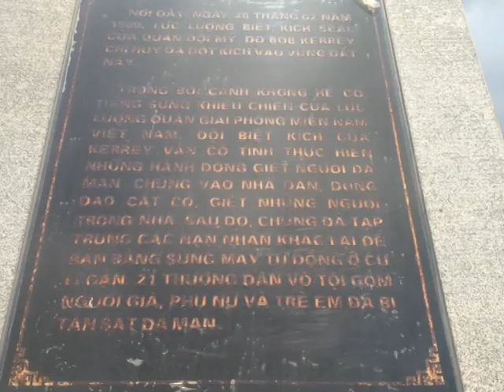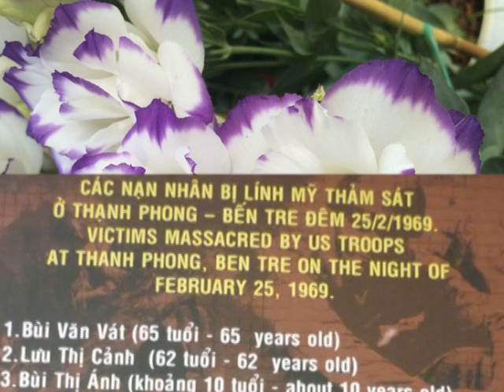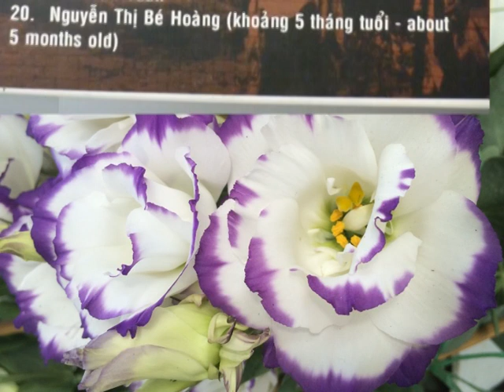Sự Thật cuộc thảm Sát Tại THANH PHONG - BẾN TRE T2/1969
Sự thật cuộc thảm sát Man rợ của Bob Kerrey Chỉ huy đội biết Kích